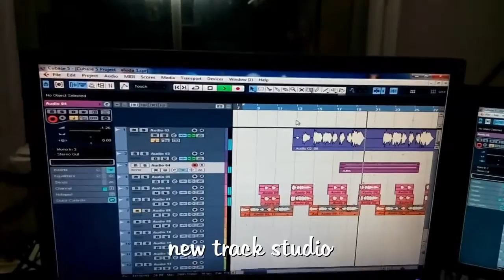FAIZ HUSAINI 2016 & 17 NOHA